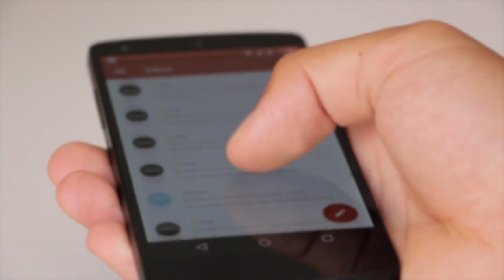Its not Q4, Its Q1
Download all my free real estate scripts and the 60 Day Challenge for real estate agents in the free courses My EUPHORIC Market Prediction For Real Estate Agents